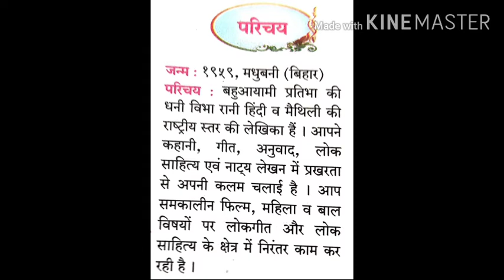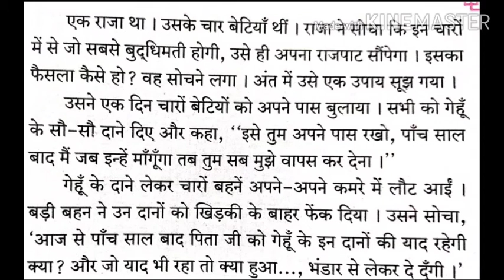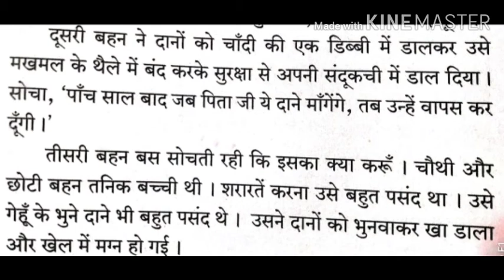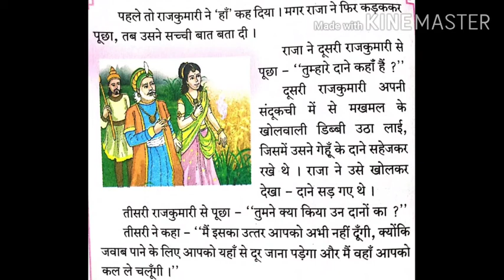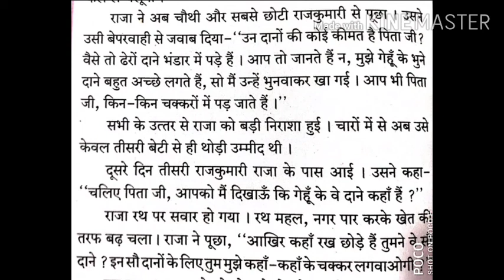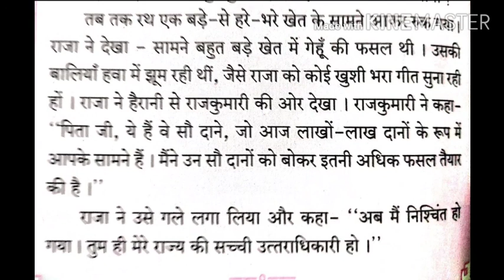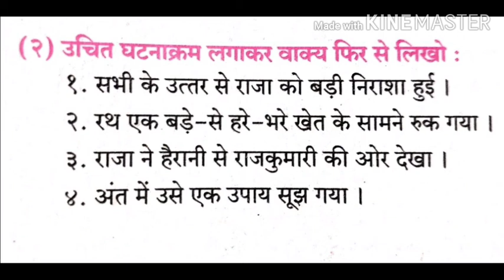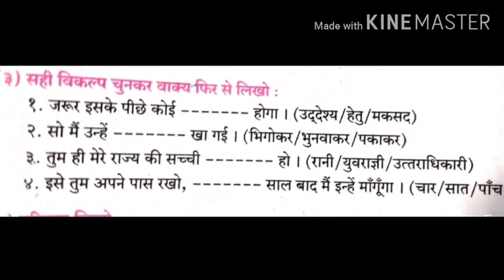विषय-हिंदी,कक्षा-८वीं,२.वारिस कौन? लेखिका-विभा रानी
शिक्षिका- श्रीमती एस्.एस्.खैरनार